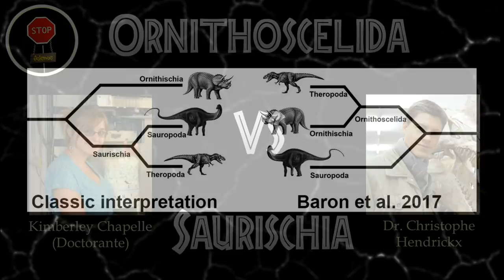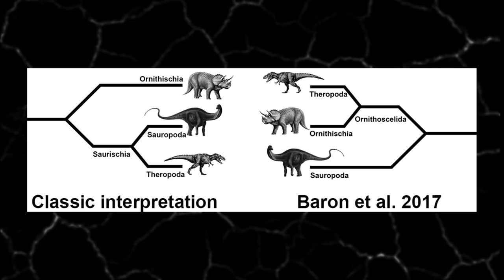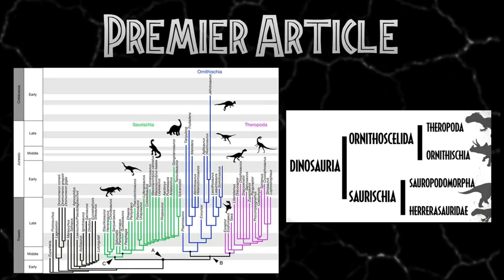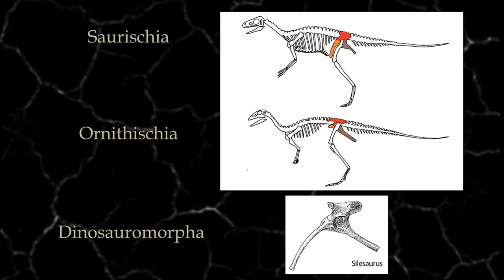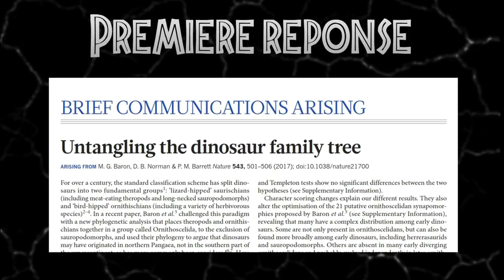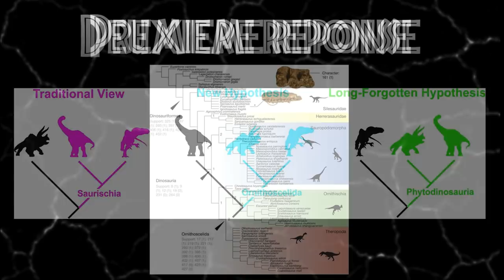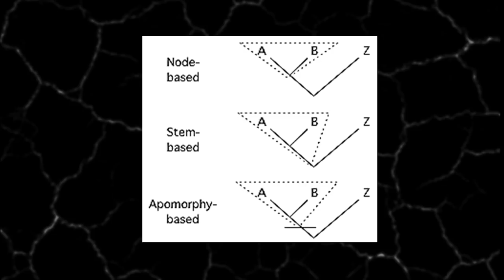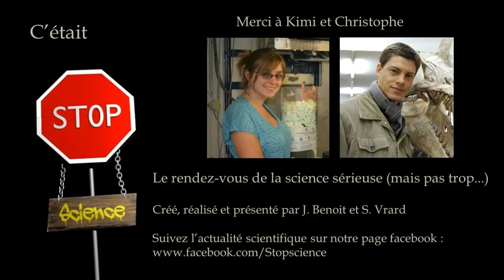Saurischia Vs Ornithoscelida: la controverse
Point sur la question des dinosaures Ornithoscelida avec les paléontologues Kimi Chapelle et Christophe Hendrickx.